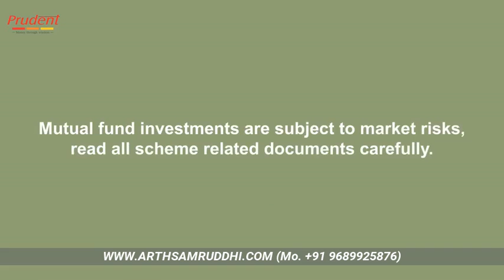SIP: Your Sabse Important Plan for Financial Success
Arthsamruddhi investing Hub SIP: Your Sabse Important Plan for Financial Success

In this informative video, we shed light on the significance of Systematic Investment Plans (SIPs) as the "Sabse Important Plan" for achieving financial success. Whether you're a novice or an experienced investor, SIPs offer a disciplined approach to wealth creation by allowing you to invest regularly in mutual funds. Join us as we explore the benefits of SIPs, including rupee cost averaging and the power of compounding, and how they can help you realize your financial goals. Take charge of your financial future and embark on your journey towards prosperity with SIPs.

SIP SystematicInvestmentPlan FinancialSuccess Investing MutualFunds RupeeCostAveraging CompoundInterest WealthCreation FinancialGoals InvestmentStrategy PersonalFinance MoneyManagement I have my Mutual Fund Investment account with Ravindra Tukaram Kadam.Try now! Download app from